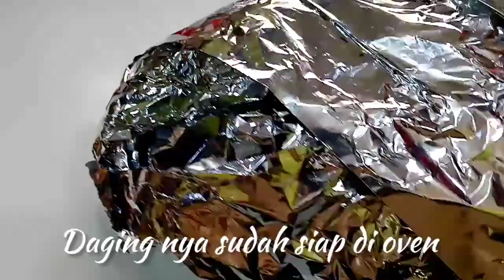PAHA KAMBING PANGGANG OVEN || Mpuk Mudah Dan Enak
Assalamualaikum
 Hallo semua..
Jumpa lagi bersama saya teh May channel

Kali ini saya akan membuat
 PAHA KAMBING PANGGANG OVEN
Bahan " nya
-Paha kambing
- Jahe parut
- Baput
- Paprika bubuk
- garam, Penyedap
- Curry, kunyit, cabe bubuk
- Ketumbar, Lada hitam
- Minyak zaetun, air lemon
- beberapa siung Baput